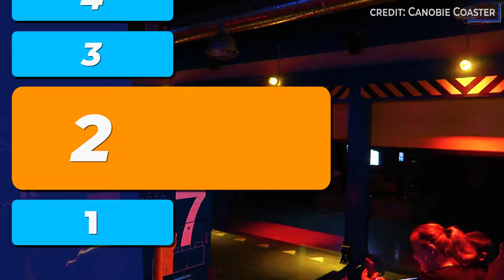Top 10 Best Rides at LEGOLAND New York Resort | New York, USA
Ever wondered what the best rides at LEGOLAND New York Resort are? Well if so, join us today as we count down every single one with Full On-Ride Povs.

TIME STAMPS
Driving School 00:00
Coast Guard Academy 00:12
Fire Academy 00:22
The Dragon’s Apprentice 01:00
Tower Climb Tournament 01:25
Splash Battle 01:43
Rogue Racers 02:01
LEGO NINJAGO The Ride 02:15
LEGO Factory Adventure Ride 02:32
The Dragon 02:59

VIDEO ATTRIBUTIONS
LEGOLAND NEW YORK RESORT |All RIDES |What You Need To Know Before You Book &While Planning Your Trip published by NYGOGUIDE뉴욕형제가이드